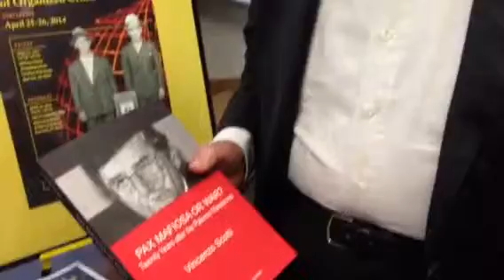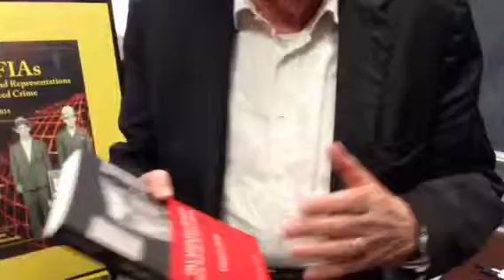Mafia Scotti intervista a New York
L'ex ministro Vincenzo Scotti intervistato da Stefano Vaccara alla fine della conferenza MAFIAs organizzata dal Calandra Institute e dal John Jay College della City of New York